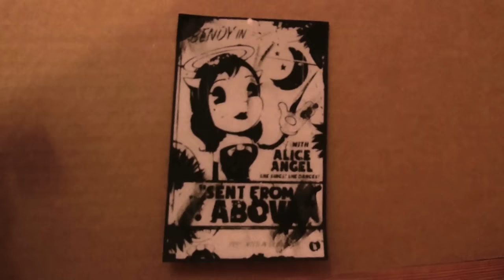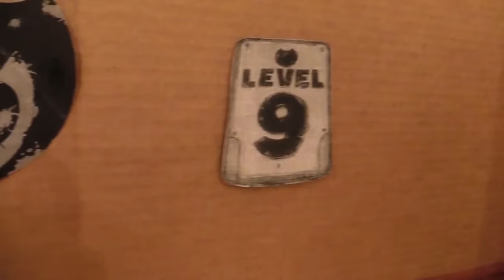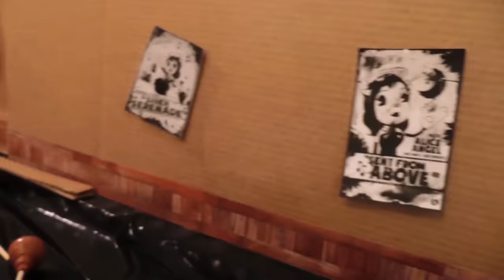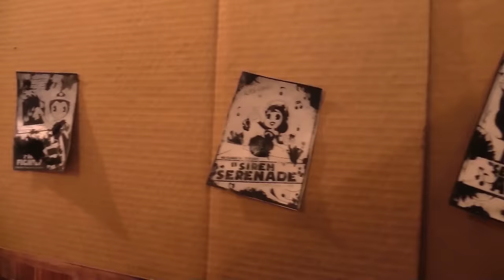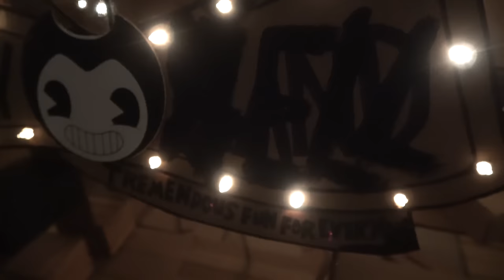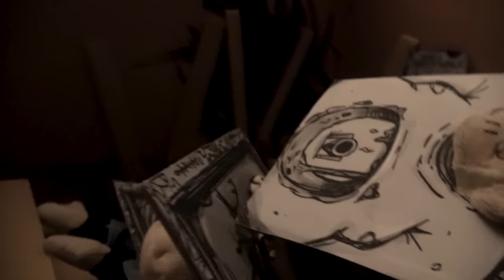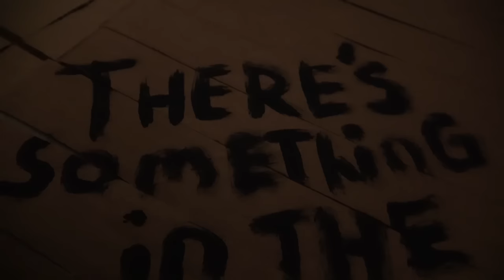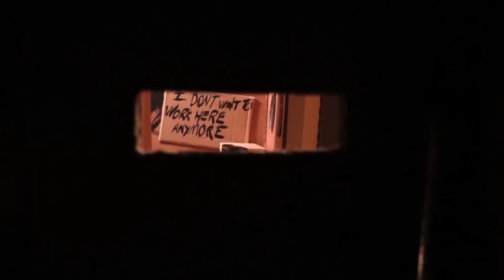Bendy and The Ink Machine (Full Movie) Plush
From Chapter 1 all the way to the exciting end, here is Bendy and the Ink Machine plush full movie :)

God loves you very much and so do we :) :)